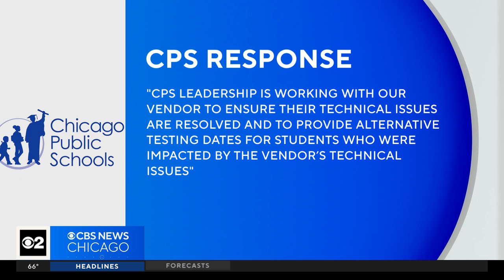Testing platform crashes during CPS high school admissions exams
It was a stressful day for thousands of Chicago Public Schools students. CPS had to postpone a high-stakes test after the testing platform crashed during the exams.